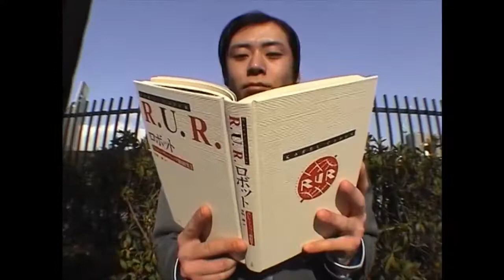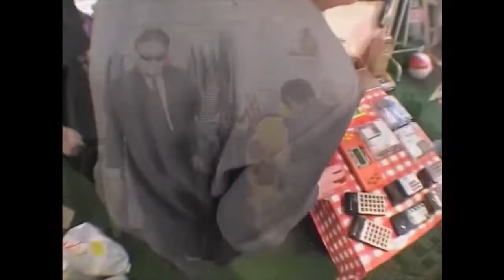FUZITA BLENDER - A BUSY DAY OF MR PRESIDENT (MUSIC VIDEO)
decided to put it on youtube just incase ..